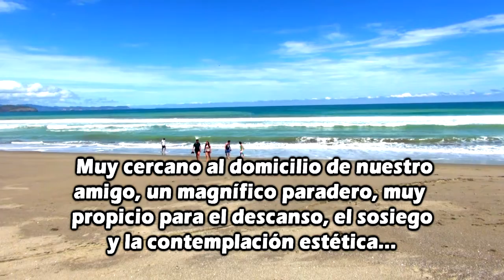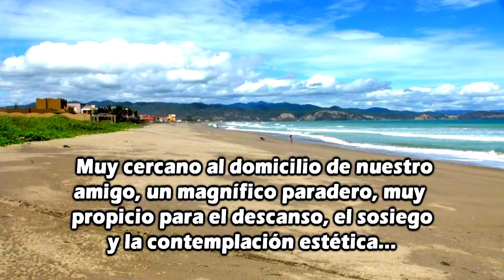VISITA A FRANCO ONTANEDA EN PUERTO CAYO, MANABÍ